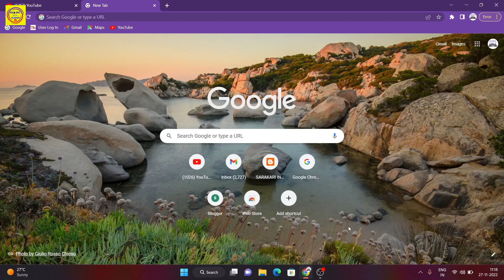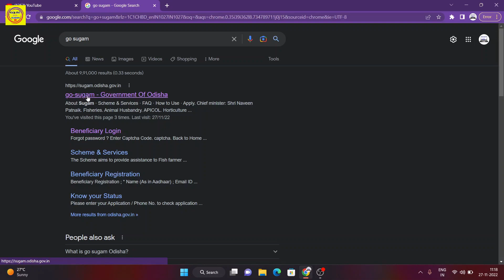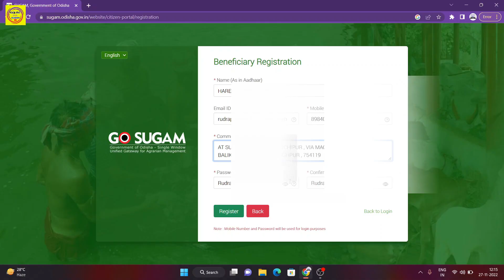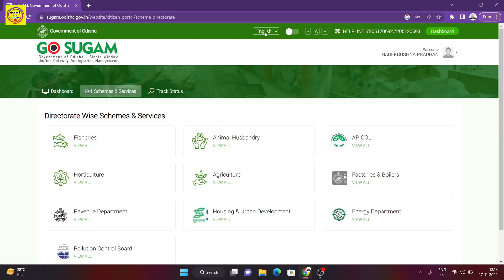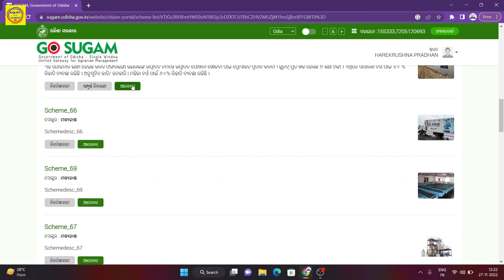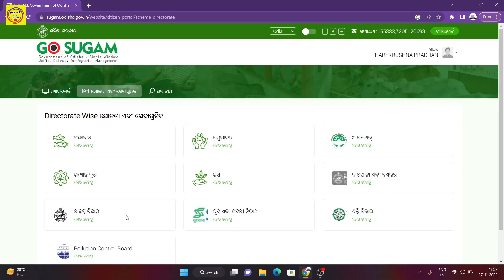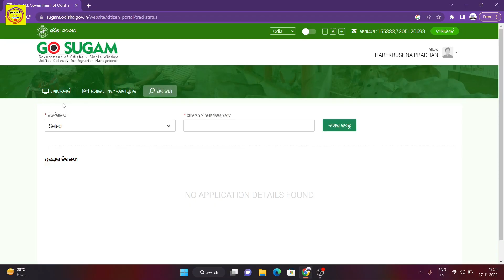How To Register Go Sugam Portal In Online || GO SUGAM PORTAL Benefits Apply Online //GO SUGAM PORTAL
How To Register Go Sugam Portal In Online || GO SUGAM PORTAL Benefits Apply Online //GO SUGOM PORTAL
 Go Sugam,go sugam farmer registration,go sugam portal odisha,go sugam portal odisha online apply,go sugam portal odisha registration,how to apply go sugam portal,how to apply go sugam portal odisha,go sugam portal registration online